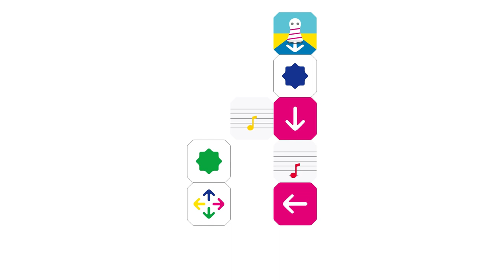[KUMIITA Videos]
[KUMIITA Videos 3]
How to Enjoy
Let's make a loop course